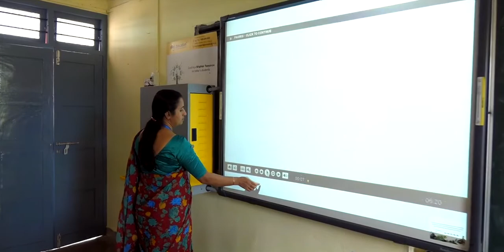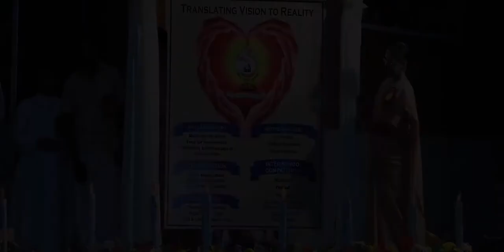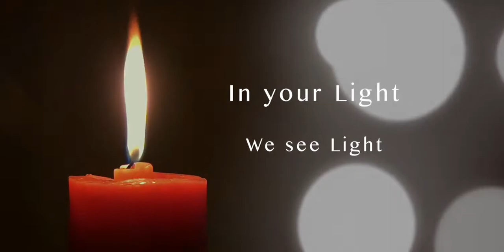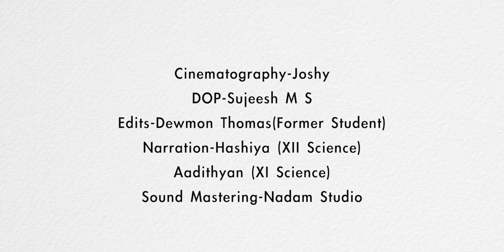Documentary of Jyothi Nivas Silver Jubilee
Documentary done on the occasion of the Silver Jubilee of Jyothi Nivas Public School